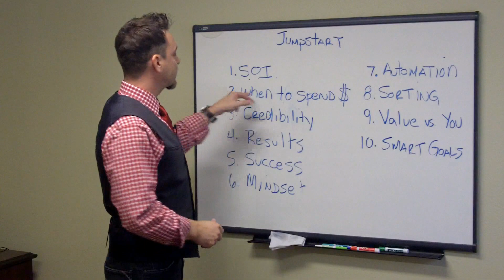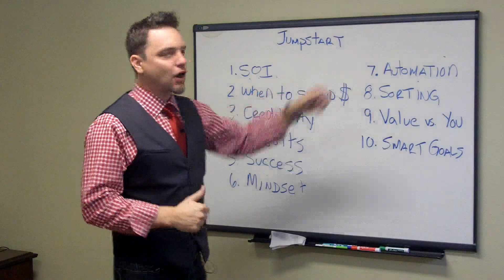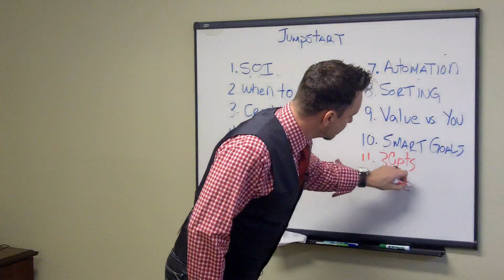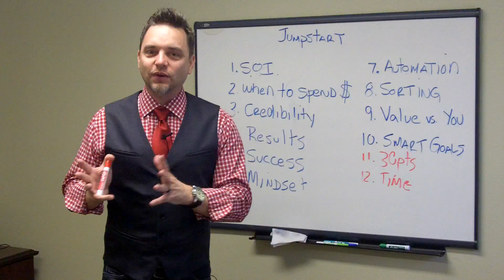Jumpstart includes promo 5